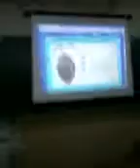Dissecció de cor de xai